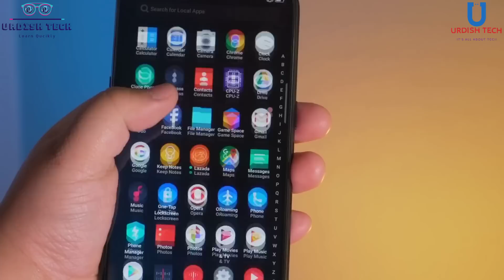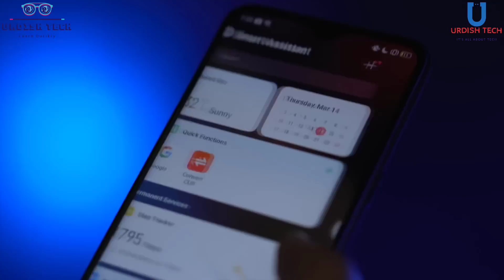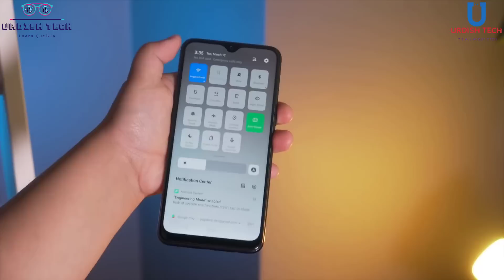Realme 3 - Should You Buy ?